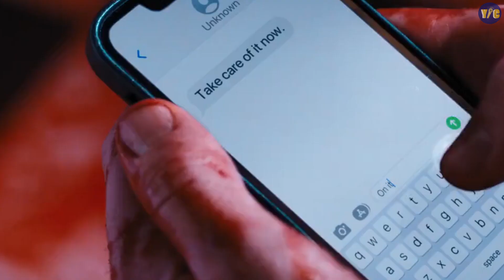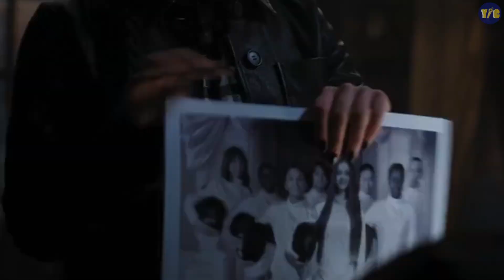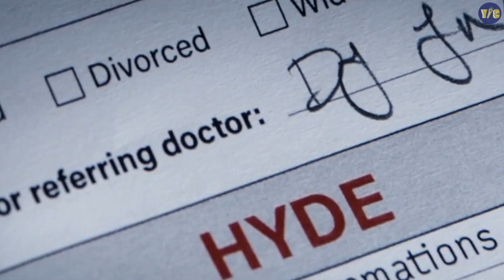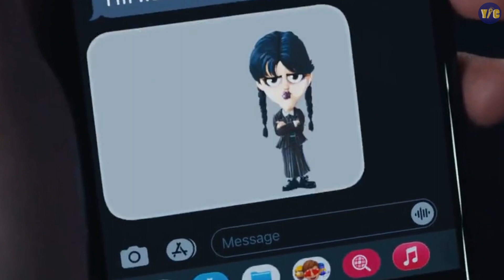Wednesday (2022) full series explained in telugu | Episode 8 | part 8 | Netflix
welcome to Yogi's commentary🎤

Yogi's commentary

- In this video no negative impact on the original work (It would actually be positive for them)

We make these videos with intention of educating other in a motivational/ inspirational form . we do not own the clips and music we use in most cases our understanding isthat it is in correlation to fair right we, however give that it is open to interpretation,if any owners of the content clips would like use to remove the videos, we have no problem with that and will do so fast as possible, please message us on YouTube or Instagram if you have concerns.
we believe these video are fair because:
They are transformative in a positive sense, we take clips from various sources to help create an atmosphere feeling that will help people in hard situations in their life.
we also do not wish to use the art of any pieces of work that would perhaps decreases the market value of the original content it anything we hope to promote the content so that people can reach out and subsequently increase the market value
Lastly these videos are to educate people in an entertaining fashion . Given these are very short videos,tge short parts we use within them act as a catalyst to further reading
If you would like to remove any movie clips. I have use in this video and yours clips will be removed immediately we have invested lot of time and effort to make this video and raise this  chennel . please don't give copyright strike, instead ask me to remove your movie clips (or) raise a copyright claim to get the advertisement revenue.I am happy to give